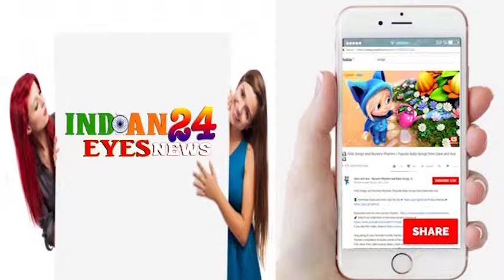INTERVIEW ACRESS SAKSHI TANWAR FOR WEB SERIES THE FINAL CALL